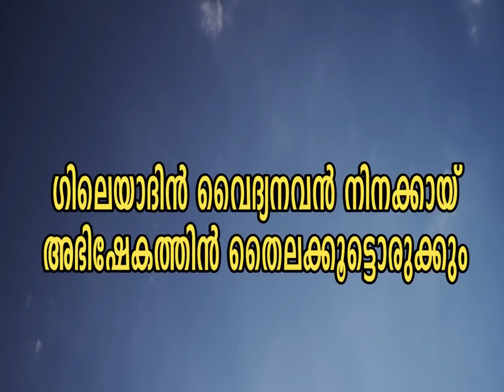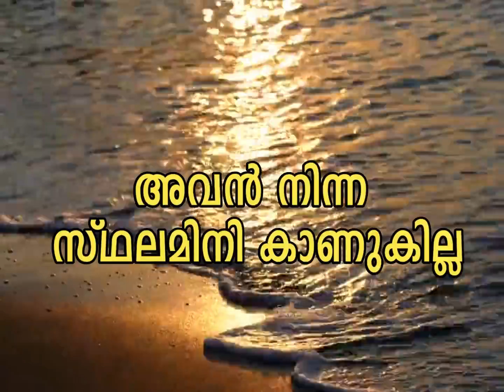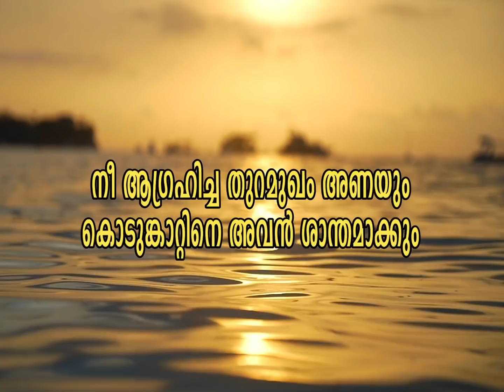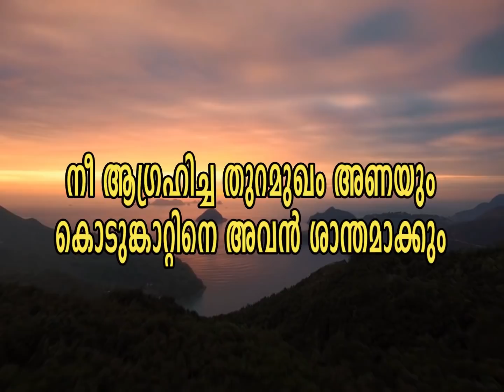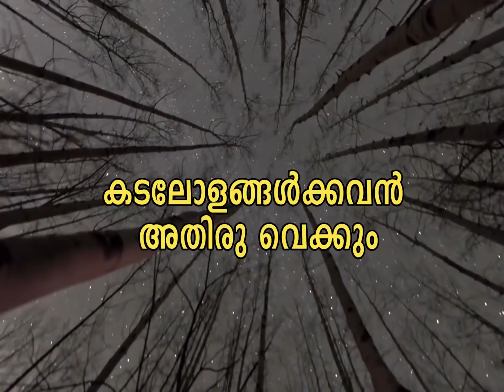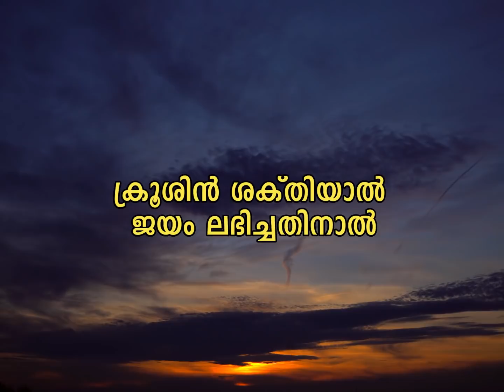Nanma Prapikkum നന്മ പ്രാപിക്കും തിന്മ തൊടുകയില്ല....(Worship Christ AG Church Newyork)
നന്മ പ്രാപിക്കും തിന്മ തൊടുകയില്ല
നിന്റെ യാത്രയില്‍ ഖേദം വരികയില്ല (കൂടുതല്‍ വരികള്‍ കമന്റ് ബോക്‌സില്‍)

Nanma Prapikkum Thinma Thodukayilla
Worship, Christ AG Church Newyork